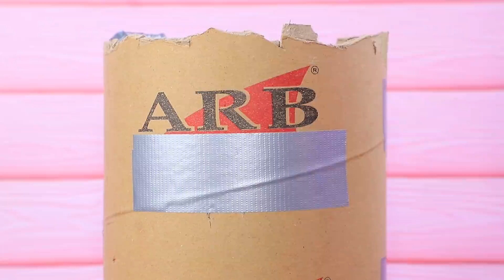Luca / 11 Truques e Artesanatos LOL OMG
Hoje, as bonecas LOL Surprise estão experimentando um novo visual. Qual? Assista em nosso novo vídeo.

Suprimentos e ferramentas: • pistola de cola quente • tinta acrílica • tesoura • pincéis de pintura • casquinha de sorvete waffle • cabide de madeira • gaveta • cadeira quebrada • canudos • rodas • arame • barbante • miçangas • agitadores de café • papelão texturizado • tinta spray • lantejoulas • brilho • tecidos • folhas decorativas • cauda de um lagarto de brinquedo • papelão decorativo • argila leve • cordão decorativo • cola quente verde • vegetação artificial • cordões • fechos decorativos • tecido elástico • tecido de chita • marcadores • meias-contas • Tubo de papelão • Colagem de Elmer • Pequenas pedras • pastéis • corda colorida • espetos de madeira • musgo decorativo • brinquedos antigos • limpador de tubulações • pele artificial • tubos de plástico • cápsulas • Palha • peças LEGO • espetos • lentes de plástico transparente • cartão • papel • adesivos impressos